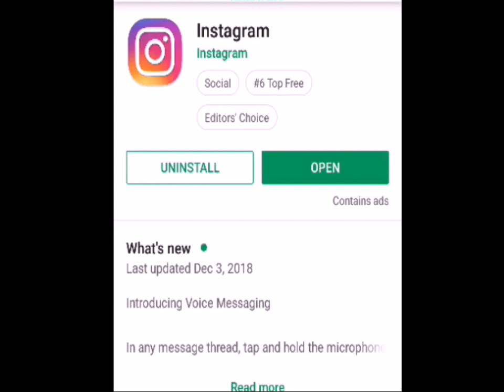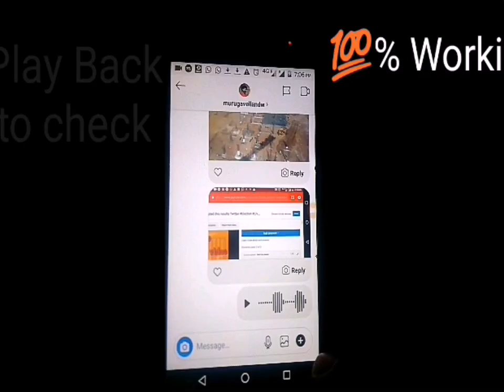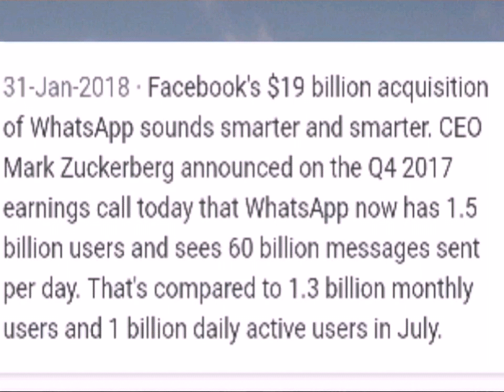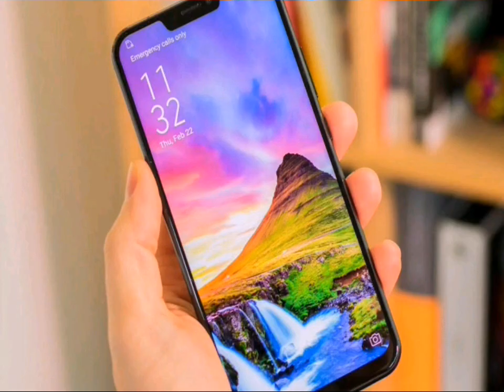Instagram New Update .How to get ? Tutorial for voice msg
Instagram latest update for Android user,

Instagram DM gets voice messages: Here’s how to send voice messages on Instagram

Updated Dec 12, 2018 | 06:00 IST | Rohan Jaitly

Instagram Direct now gets voice messages support for both Android and iOS users. While Instagram Voice Messages was a long-awaited feature, it works in a similar way to that of WhatsApp and Facebook Messenger

Instagram Direct gets voice messages: Here's how to use it

Voice messages have become one of the most used features for any messaging application and now Instagram has also added this feature to Instagram Direct. This means that users will now be able to send voice messages to their Instagram followers/friends in form of DMs. Although fans were expecting this feature in the Instagram app since the last couple of years, support for voice messages has finally made it to the photo-sharing app.

The feature works in a similar way as we see in WhatsApp or Facebook Messenger and allows users to send audio messages up to one minute long to any private chat or group. The update has started rolling out now for both iOS and Android users. “Starting today, you can send voice messages in Direct. Talk the way you want to be heard, whether by whispering what you’re up to or shouting a compliment,” said Instagram in a statement.

5G Mobile launch in India and Watch this video select your 5G Barand mobile now...

Comments your suggestion

Welcome back...